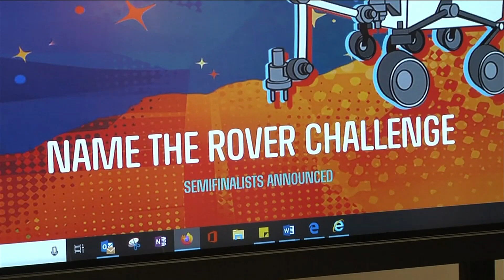Local student in the running to name the NASA’s Mars rover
Kate Hurford’s submission chosen from 28,000 entries.